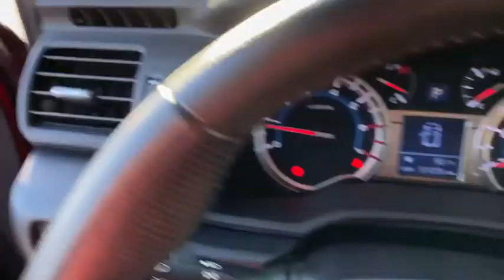2015 Toyota 4Runner Fort Walton Beach, Tallahassee, Panama City, Dothan, Pensacola, FL Q0690A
Used 2015 Toyota 4Runner available in Panama City, Florida at Bay Chrysler Dodge Jeep Ram. Servicing the Fort Walton Beach, Tallahassee, Panama City, Dothan, Pensacola, FL area.

Bay CDJR
641 W 15th st